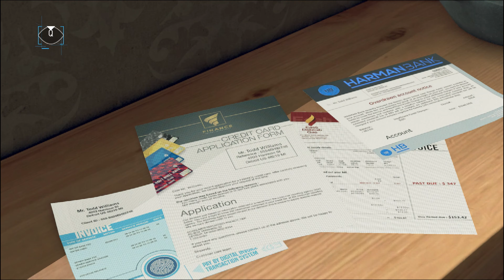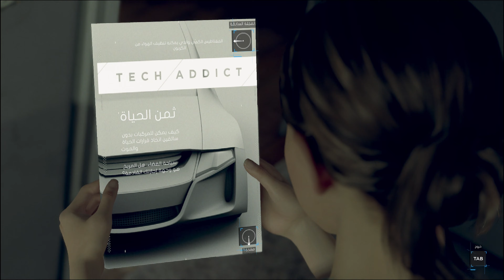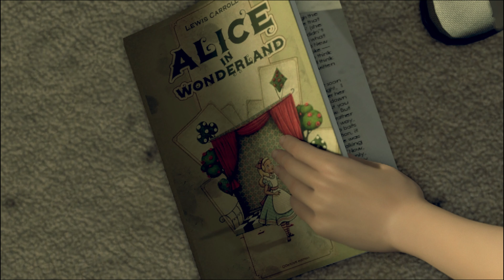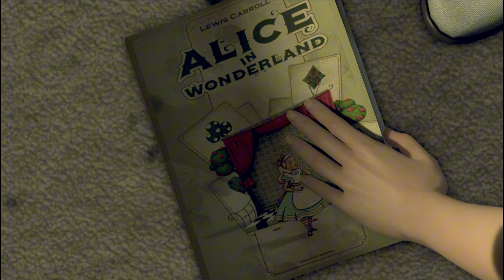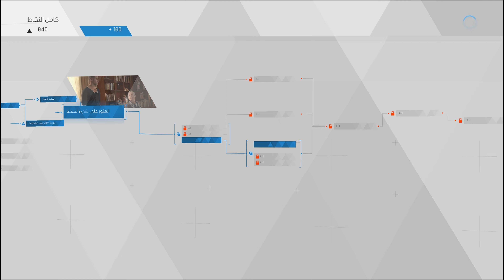لعبة Detroit - Become Human مدبلجة الجزء الثالث اشتغلت انظف بيوت العالم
مواعيد البثوث على يوتيوب وعلى تيك توك
من الاربعاء الى السبت الساعة 6 مساءً بتوقيت فلسطين
ببجي موبايل
زيناتي جيمنج